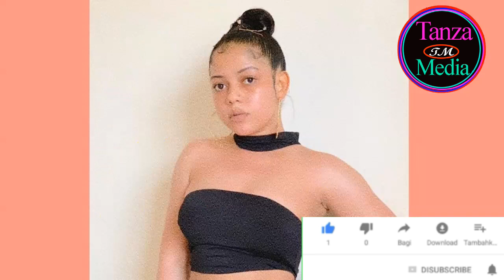NANA AMKANA MTOTO ALIYEMZALIA RAYVANNY/FAHVANNY ACHARUKA/MENGI YAIBUKA